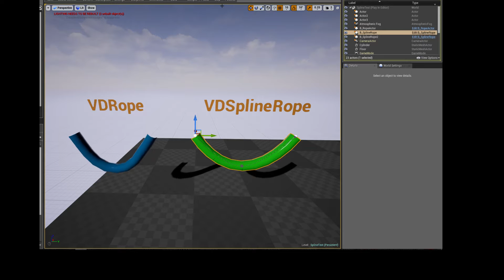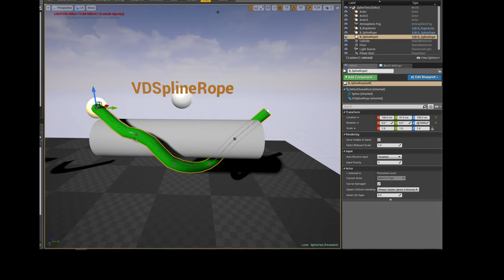VICODynamics Plugin for UE4: Spline Rope Component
With this new component you can predefine the starting shape of a rope/cable. Wrapping it around, between or through objects/actors.